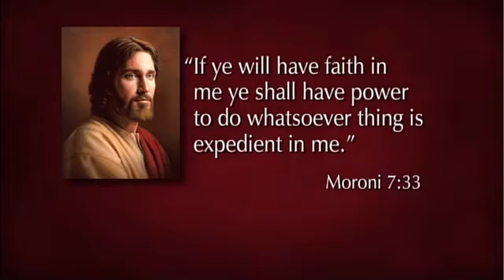Faith in the Lord Jesus Christ Elder Kevin W Pearson April 2009 General Conference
6 D's clip